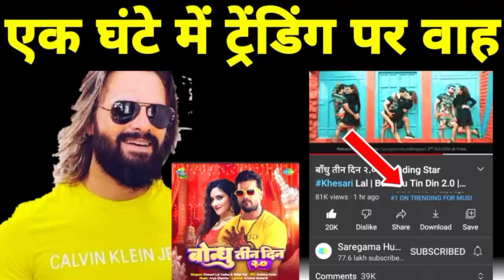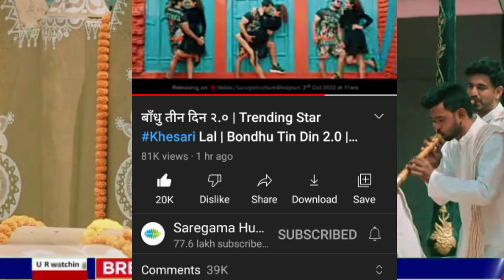Khesari Lal का गाना Bondhu Tin Din 2.0 क्या #1 ट्रेंडिंग में तबाही मचाने वाल है देखिये Updates ?